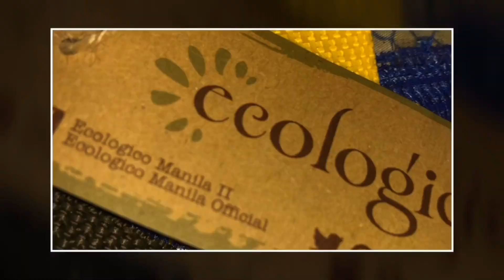ECO BAG HAUL (Below 200) MURA at MATIBAY | No to PLASTIC! | Ecologico Manila Review: Mesh & Pouchies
KUMUSTA MGA KAHAKDOG?

Another day, another review!

UNA SA LAHAT,

Maraming Salamat ECOLOGICO MANILA!

Lahat naman siguro tayo ay gustong ma-save ang sting PLANET EARTH! Lalo na ang matigil na pag gamit ng PLASTIC! Baka ito na ang HINAHANAP nyo mga kahakdog!

Kaya para sainyo, ito na ang review namin sa MESH BAGS at POUCHIES ng ECOLOGICO MANILA!

So ano pa hinihintay nyo mga KAHAKDOG? MAG ORDER NA!

LIKE OUR FACEBOOK PAGE AND COMMENT FOR SHOUTOUT!